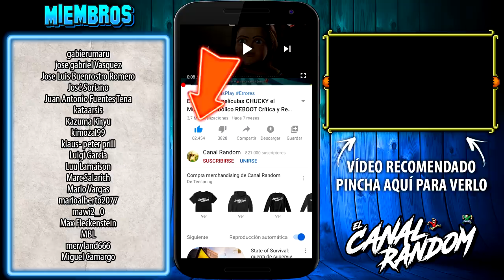SPIDER-MAN NO WAY HOME | ERRORES de Películas SPIDERMAN Sin Camino a Casa | Crítica y Resumen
Hola amigos del Canal Random, hoy os traemos la tercera película de la trilogía de Spiderman protagonizada por Tom Holland.
Película de 2021 en la que volveremos a ver a los anteriores Spiderman de Tobey Maguire y Andrew Garfield, además de los villanos de estas sagas, como son el Doctor Octopus, El Duende Verde, El Lagarto, Electro y El hombre de Arena.
En este vídeo te cuento, te explico, te resumo y te muestro los errores de Spider-Man No Way Home en 10 minutos más o menos por si no la viste.

SPIDER-MAN NO WAY HOME | ERRORES de Películas SPIDERMAN Sin Camino a Casa | Crítica y Resumen reseña resumen de peliculas agujeros de guion